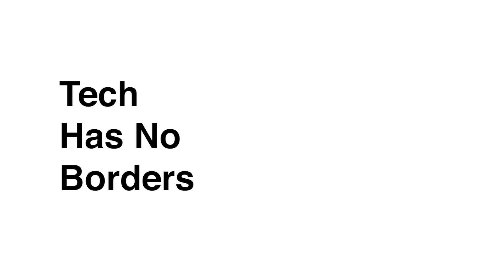What is Planned Obsolescence?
When was the last time you replaced your smartphone or your laptop, probably pretty recently, but what about a light bulb? You replace it when it stops working or say when it becomes obsolete. What if I tell you this obsolescence is planned?

Let's know more about what is planned obsolescence.